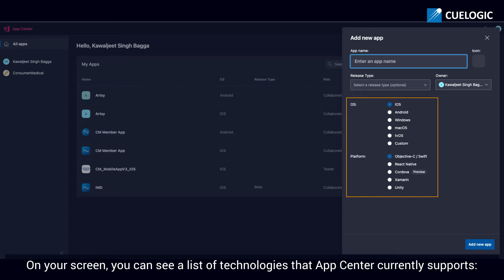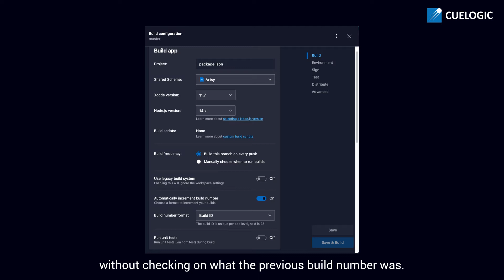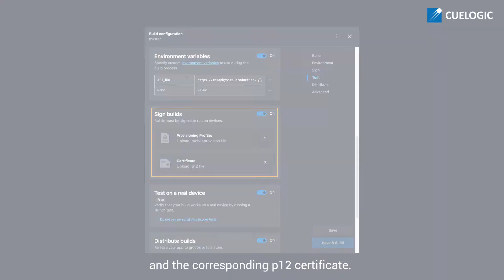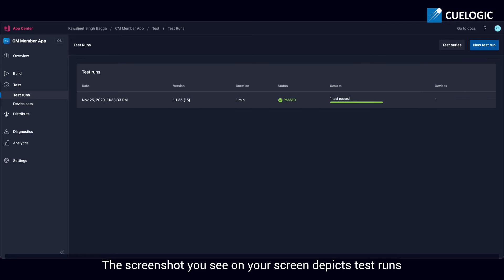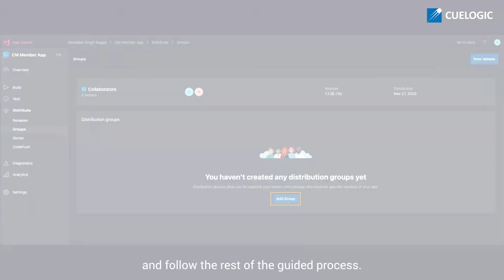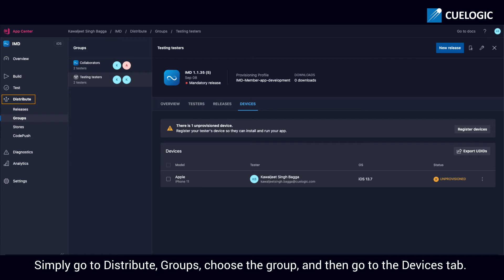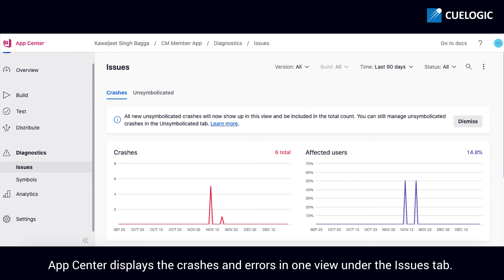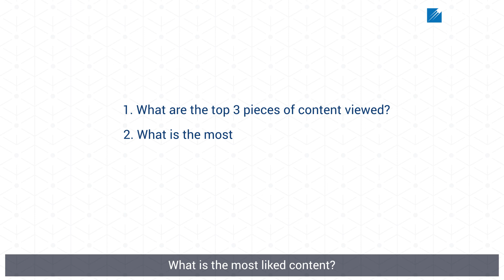Visual Studio App Center For Setting Up Mobile CI/CD | Mobile DevOps | TTT | Cuelogic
This TTT episode serves as a practical guide to implementing the CI/CD practices in mobile app development using Visual Studio App Center. From configuring the source to building & testing the configurations, as well as distributing the app, we will step-by-step take you through the entire process of setting & automating the CI/CD for mobile apps with VS App Center. We will also uncover how it simplifies the entire journey.

Visual Studio App Center lets you manage the entire mobile application lifecycle, from creating automated builds, to testing on devices in the cloud, to distributing to beta testers and uploading to app stores, as well as monitoring of the user’s usage through crash and analytics data. Hence, making it a one-stop shop for all mobile application development requirements.

We will also discuss what sets Microsoft’s Visual Studio App Center apart from other CI/CD platforms. Hence, making it the first choice for many mobile app developers.

0:00​ Intro
0:30 ​Need for CI/CD
1:49 Visual Studio App Center Intro
2:24 Configure the Source
2:44 Build Configurations
6:25 Test Configurations
7:51 Distribution of App
11:16 Diagnostics
12:49 App Center Analytics
14:45 Outro